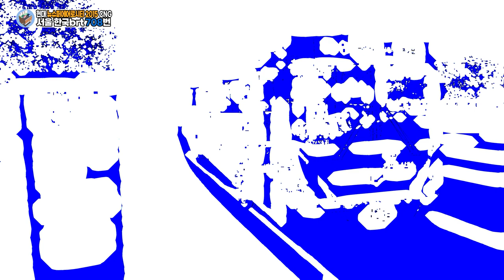[OMSI2] 서울 한국brt 708번 (현대 NSAC 2015 CNG)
은평구 진관동에서 서울역까지 운행하는 한국brt소속 708번입니다.
이전에 706번이 단축되면서 706번의 도심구간을 대체하는 역할의 노선이라고합니다.

Map: Namcheon Legacy 240번

OMSI2 708번 한국brt OMSI2한국버스 OMSI2hyundai OMSI2Daewoo - Enjoy!